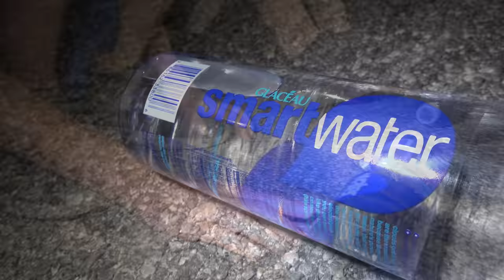Tiger Worm Attack! -Fun nature & funny travel. 4K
Have a good laugh and a great time as we turn the nature all around and upside down as I finally find an animal that has eluded me for 30 years! The Rosy Boa.

What we're about : 4K, Fun Travel, Easy Travel, Fast Travel, Close Travel, Cheap Travel,  Funny Vacation Fun with family and friends, Herping, Camping, Museums, Theme parks, Water Parks, Zoos, Expos, Exhibits, State Parks, National Parks, Beaches, Survival, Hiking, Fishing, Adventures, Action, Comedy,, Love, Knowledge, Sharing, Nature, Swimming, ,Outdoors, Deserts, Forests, Jungles, Oceans, Lakes, Rivers, Animals, Mammals, Marsupials, Birds, Fish, Reptiles, Amphibians, Insects, Plants, Flowers, Trees, ADD, ADHD

Some places we'll be exploring in the near future: CA, AZ, UT, CO, TX, FL, NC, SC, GA, TN, KY, VA, NY & possibly a few other states and Canada.